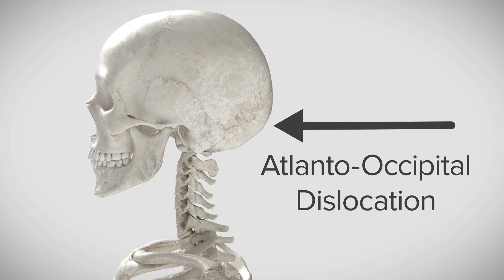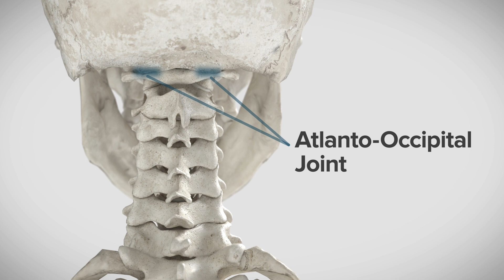Decapitated Boy Saved by Surgery Team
Dr F. Perry Wilson spoke with Dr Ohad Einav, the Israeli surgeon who repaired a boy's internal decapitation, the result of being struck by a car when riding his bike in the West Bank.

-- TRANSCRIPT --
F. Perry Wilson, MD, MSCE: I am joined today by Dr Ohad Einav. He's a staff surgeon in orthopedics at Hadassah Medical Center in Jerusalem. He's with me to talk about an absolutely incredible surgical case, something that is terrifying to most non–orthopedic surgeons and I imagine is fairly scary for spine surgeons like him as well. It's a case of internal decapitation that has generated a lot of news around the world because it happened to a young boy. But what we don't have is information about how this works from a medical perspective. So, first of all, Dr Einav, thank you for taking time to speak with me today.

Ohad Einav, MD: Thank you for having me.

Wilson: Can you tell us about Suleiman Hassan and what happened to him before he came into your care?

Einav: Hassan is a 12-year-old child who was riding his bicycle on the West Bank, about 40 minutes from here. Unfortunately, he was involved in a motor vehicle accident and he suffered injuries to his abdomen and cervical spine. He was transported to our service by helicopter from the scene of the accident.

Wilson: "Injury to the cervical spine" might be something of an understatement. He had what's called atlanto-occipital dislocation, colloquially often referred to as internal decapitation. Can you tell us what that means? It sounds terrifying.

Einav: It's an injury to the ligaments between the occiput and the upper cervical spine, with or without bony fracture. The atlanto-occipital joint is formed by the superior articular facet of the atlas and the occipital condyle, stabilized by an articular capsule between the head and neck, and is supported by various ligaments around it that stabilize the joint and allow joint movements, including flexion, extension, and some rotation in the lower levels.

Wilson: This joint has several degrees of freedom, which means it needs a lot of support. With this type of injury, where essentially you have severing of the ligaments, is it usually survivable? How dangerous is this?

Einav: The mortality rate is 50%-60%, depending on the primary impact, the injury, transportation later on, and then the surgery and surgical management.

Wilson: Tell us a bit about this patient's status when he came to your medical center. I assume he was in bad shape.

Einav: Hassan arrived at our medical center with a Glasgow Coma Scale score of 15. He was fully conscious. He was hemodynamically stable except for a bad laceration on his abdomen. He had a Philadelphia collar around his neck. He was transported by chopper because the paramedics suspected that he had a cervical spine injury and decided to bring him to a Level 1 trauma center.

He was monitored and we treated him according to the ACLS [advanced cardiac life support] protocol. He didn't have any gross sensory deficits, but he was a little confused about the whole situation and the accident. Therefore, we could do a general examination but we couldn't rely on that regarding any sensory deficit that he may or may not have. We decided as a team that it would be better to slow down and control the situation. We decided not to operate on him immediately. We basically stabilized him and made sure that he didn't have any traumatic internal organ damage. Later on we took him to the OR and performed surgery.

Wilson: It's amazing that he had intact motor function, considering the extent of his injury. The spinal cord was spared somewhat during the injury. There must have been a moment when you realized that this kid, who was conscious and could move all four extremities, had a very severe neck injury. Was that due to a CT scan or physical exam? And what was your feeling when you saw that he had atlanto-occipital dislocation?

Einav: As a surgeon, you have a gut feeling in regard to the general examination of the patient. But I never rely on gut feelings. On the CT, I understood exactly what he had, what we needed to do, and the timeframe.

Wilson: You've done these types of surgeries before, right? Obviously, no one has done a lot of them because this isn't very common. But you knew what to do. Did you have a plan? Where does your experience come into play in a situation like this?

Einav: I graduated from the spine program of Toronto University, where I did a fellowship in trauma of the spine and complex spine surgery. I had very good teachers, and during my fellowship I treated a few cases in older patients that were similar but not the same. Therefore, I knew exactly what needed to be done.